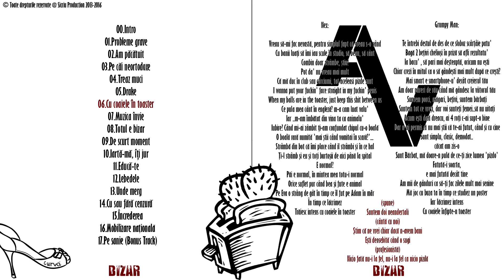AVORTVERBAL - Cu coaiele in toaster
Nex:

Vreau sa-mi fac nevasta, pentru simplul fapt ca vreau s-o vand
Cu banii luati sa imi iau scule in studio, sa beau, sa cant
Combin doar strambe, stiu!
Pot da' nu vreau mai mult
Ca ma duc in club sau carciumi, tot aceleasi pizde sunt
I wanna put your fuckin' face straight in my fuckin' penis
When my balls are in the toaster, just keep this shit between us
Ce pula mea cant in engleza? m-a cam luat valu'
Iar ..m-am imbatat din vina ta ca animalu'
Iubire? Cand mi-ai zambit ti-am confundat chipul cu-o boala
O boala rara numita 'mai stii cand vomitai in scara?'... "
stramba din bot ca imi place cand il strambi si in ce hal
Ti-l stramb si eu si toti burtosii de aici pana la spital
E normal? Pai e normal, in mintea mea totu-i normal
Orice suflet pur cand bea si fute e animal
Pe Eva o strang de gat in timp ce il fut pe Adam in mãr
In timp ce lacrimez, traiesc intens cu coaiele in toaster
REF
Spune - Suntem doi neandertali
Canta cu noi, stim ca ne vrei chiar daca n-avem bani
Esti deosebita cand o sugi
Profesionista
Nicio fata nu-i la fel, nu-i la fel ca nicio pizda
Grumpy Man:

Te intrebi destul de des de ce sloboz scartaie patu'
Baga 2 betivi cheliosi in priza sa afli rezultatu'
Ia bacu' , sa pari mai desteapta, oricum nu esti
Chiar crezi in mitul ca o sa gandesti mai mult dupa ce cresti?
Mai smart e smartphone-u' decat creierul tau
Am doar pareri de rau cand ma gandesc la viitorul tau
Suntem porci, magari, betivi, suntem barbati
Suntem tot ce vreti, dar voi sunteti femei..sa nu uitati
Acum esti data dreacu, ai 4 roti c-ai supto bine
Dar n-ai permis ca nu mai stii ca te-ai futut cand si cu cine
Sunt simplu, clasic, demodat.. cacat am zis-o
Sunt Barbat, ma doare-n pula de ce-ti zice lumea 'pizdo'
Fututa-i soarta, e mai fututa decat tine
Am mii de ganduri ca sa-ti fac zilele mult mai senine
Ma joc cu buza ta in timp ce studiez un poster
Iar lacrimez intens cu coaiele infipte-n toaster

Esti deosebita cand o sugi , profesionista